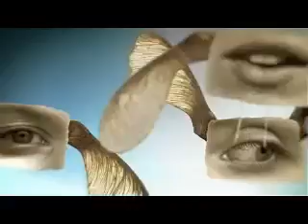Little Dragon - After The Rain de François Vogel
François Vogel est un réalisateur très particulier, utilisant des procédés d'enregistrement révolutionnaires...
La musique de ce "clip" a été composée uniquement pour cette vidéo.
Tous les droits reviennent à François Vogel.